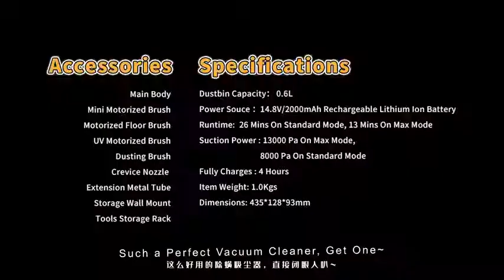Brushless Motor Bed Vacuum Cleaner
Effectively Removes Over 99% Of Dust Mites, Allergens, Pet Hair, And Dead Skin Cells From Bed, Mattresses, Couches, Stairs, And More...

Build In Dust Sensors And Indicator Lights On Vacuum, Easily Identify The Dust Level.

The red light represents too many dust mites, the yellow light represents a little more dust mites, and the blue light represents that they have been cleaned.